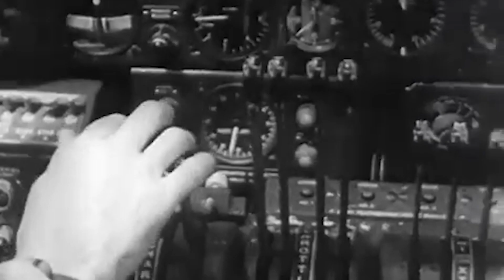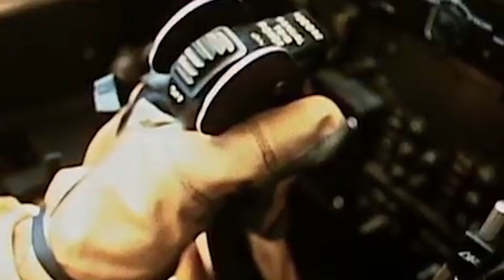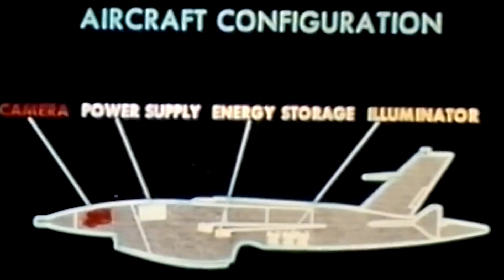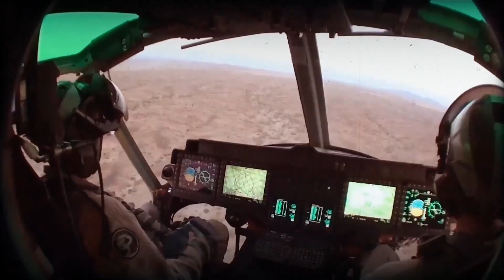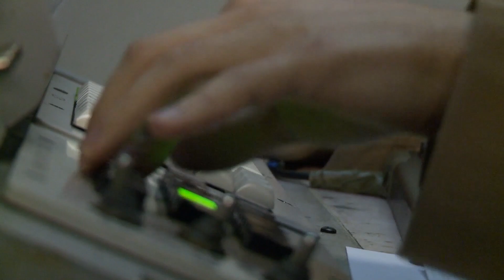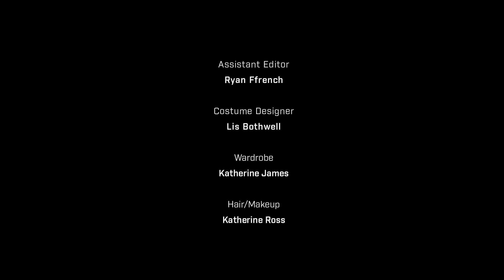Commemorating 100 Years of Innovation: A History of Aerial Observation - FLIR Documentary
Born in the crucible of the world’s Great War, aerial observation provides a 100-year case study on how human ingenuity and innovation were brought to bear to overcome the fog of war, unveiling the unknown. Simply put: you can’t fight what you can’t see. This makes the history of aerial observation a story of the warfighter’s ongoing struggle to push back the veil of the unknown, and how solutions were imagined, created and re-imagined, until the dream of providing real-time, mission-critical information to commanders in the field became a tangible reality.